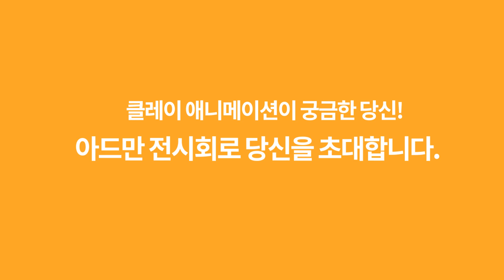[MBC 주최] 아드만 애니메이션: 월레스&그로밋과 친구들 展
★ 전시명: [아드만 애니메이션: 월레스&그로밋과 친구들] 展
★ 일시: 4월 13일 - 7월 12일 (10시~21시/ 20시 입장 마감)
★ 장소: 동대문디자인플라자 DDP 디자인전시관
​★ 전시정보
- 42년 전통의 세계 최대 규모의 클레이 애니메이션 제작 스튜디오
- 아시아 최초 아드만 스튜디오 작품 대규모 전시(총 372점)
   → 오리지널 드로잉 및 스케치 218점, 디지털 아트워크 93점, 촬영세트 및 클레이 애니메이션 인형 61개 등
- 대표작: 월레스와 그로밋, 치킨런, 숀더쉽 등 단편 및 장편 영화 다수​